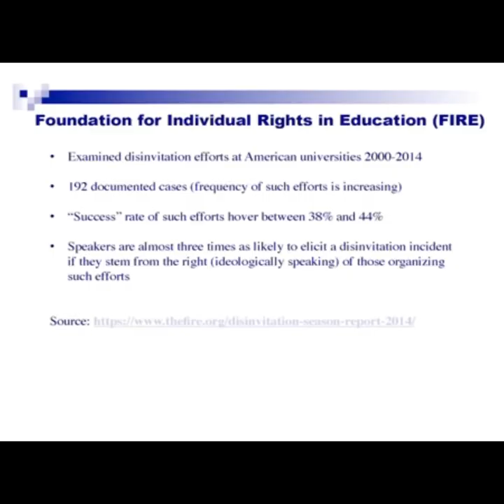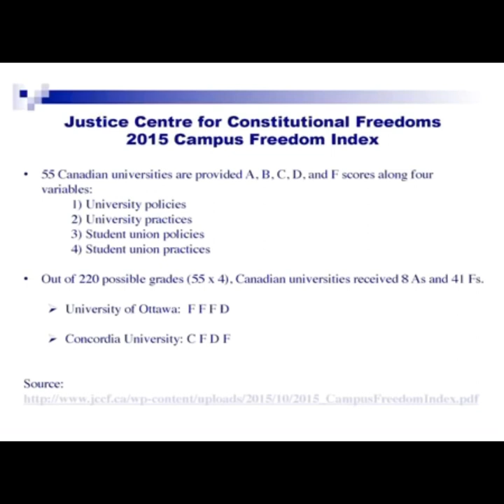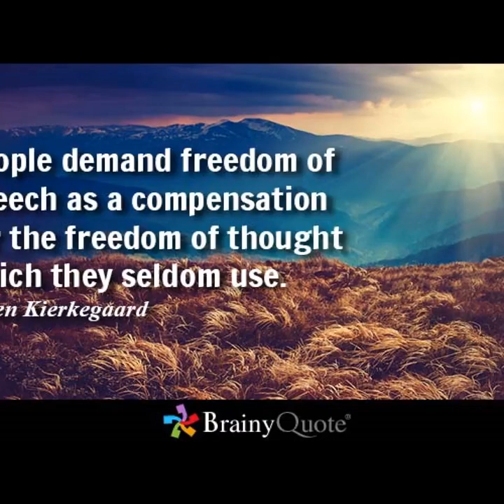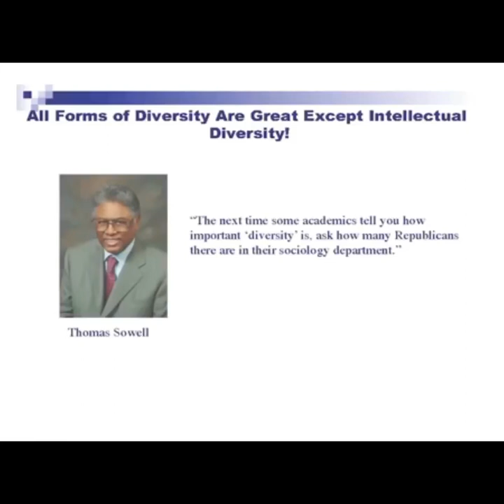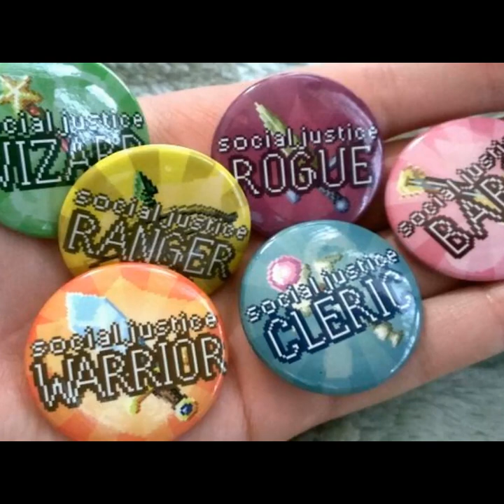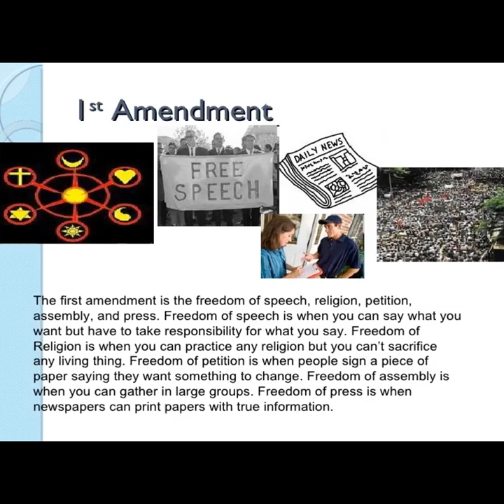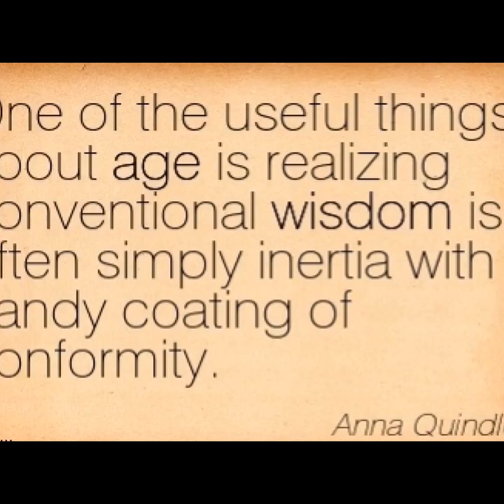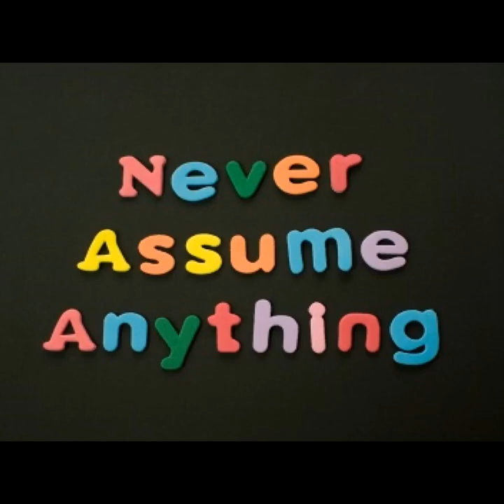Response to Gad Saad Part 2 (Re-Upload)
Every time I would go to do these I would cringe so hard at the crap editing skills, and want to do them all over again- but I finally decided to just get them out there. No more excuses!

  In this video we discuss disinvited speakers, the (mis) use of biased sources, social media, the rights of peaceful assembly and petitioning the powerful, among many other topics. Enjoy, and comment!